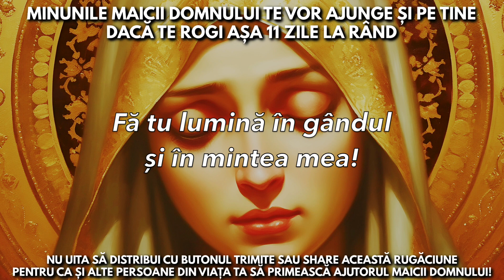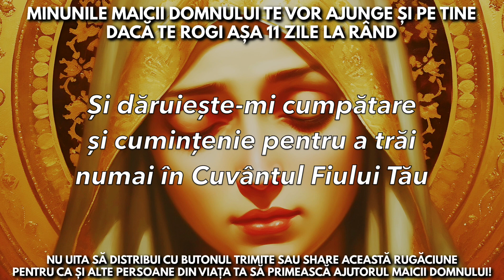Minunile Maicii Domnului Te Vor Ajunge Și Pe Tine Dacă Te Rogi Așa 11 Zile La Rând 🙏